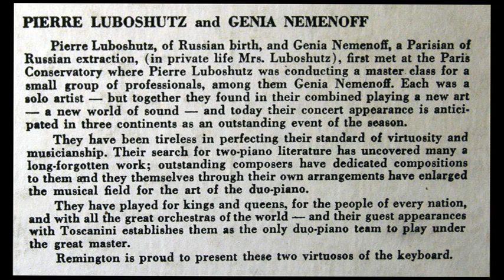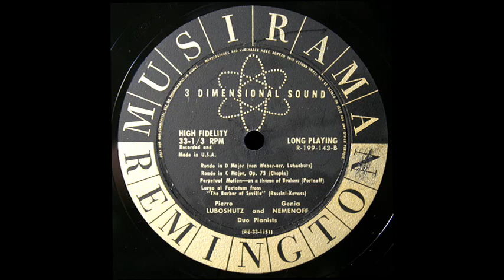Rossini / Pierre Luboshutz & Genia Nemenoff, 1951: Largo al factotum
From the Remington LP shown above.  Pierre Luboshutz (June 17, 1891 - April 17, 1971) was a Russian concert pianist.  The French-born pianist, Genia Nemenoff, began her performing career accompanying singers. In 1931, she married the pianist pianist Pierre Luboshutz, who had been her teacher, and the couple moved to New York. In 1937, they made their debut at Town Hall as a duo piano team.

"Largo al factotum" (Make way for the factotum) is an aria from The Barber of Seville by Gioachino Rossini, sung at the first entrance of the title character; the repeated "Figaro"s before the final patter section are an icon in popular culture of operatic singing. The term "factotum" refers to a general servant and comes from Latin where it literally means "do everything."